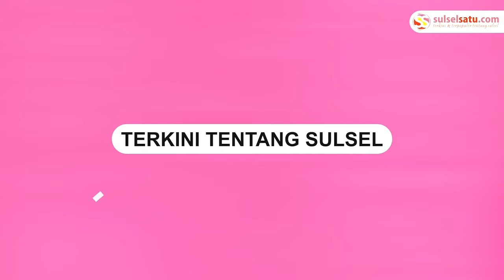Pria yang Rekam Rok Wanita di Minimarket di Toraja Minta Maaf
Kejadian itu terjadi di Sentosa Mart, Makale, Tana Toraja, pada hari Rabu, 21 Februari 2024.

Baru-baru ini, pelaku perekaman menyampaikan permohonan maaf.

Ia tak ditangkap, melainkan datang menyerahkan diri ke polisi.

Saat ini pelaku diamankan di Mapolres Tana Toraja.

Diketahui pelaku berinisial MM merupakan warga Kota Palopo, Sulawesi Selatan.
Video terkini dan terbaru..